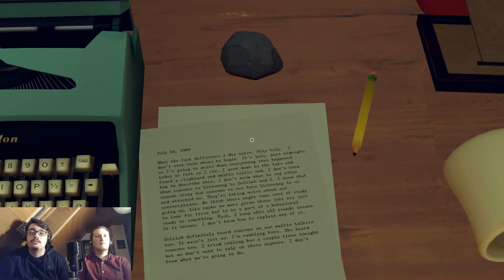"Lebendiger Schildkrötenbaseball vs. Physik!" - Firewatch #012 - [Let's play / german / deutsch]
Es wird langsam spannend! Delilah besorgt uns auf magische Art und Weise ein neues Walkie-Talkie und wir erfahren, weshalb es absolut fatal für die Zukunft unserer beiden Helden sein könnte, wenn die belauschten Gespräche an die Öffentlichkeit geraten. Außerdem haben wir ein wenig Spaß mit der Physik des Spiels. Viel Spaß ;)

Spiel: Firewatch
Entwickler: Campo Santo Productions
Publisher: Panic Inc.